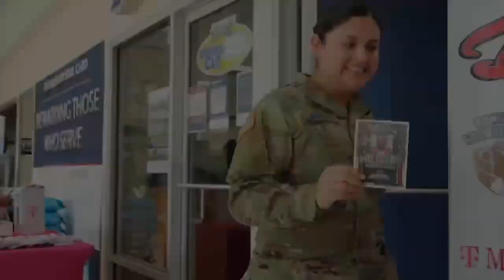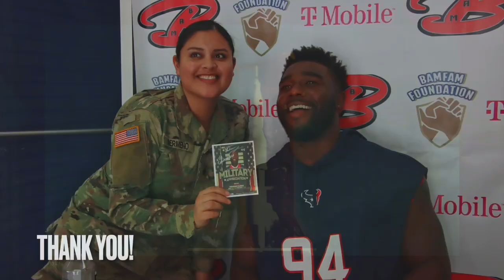T-Mobile Military Appreciation Event With Houston Texan Demone Harris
T-Mobile Military Appreciation Event With Demone Harris